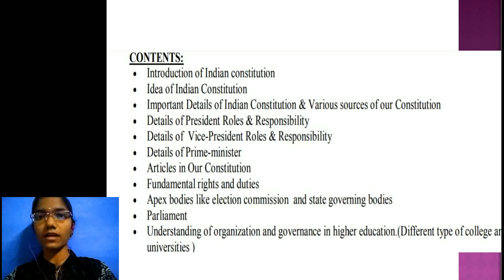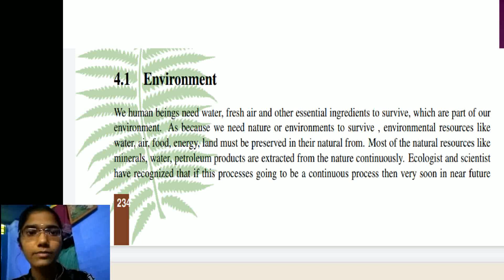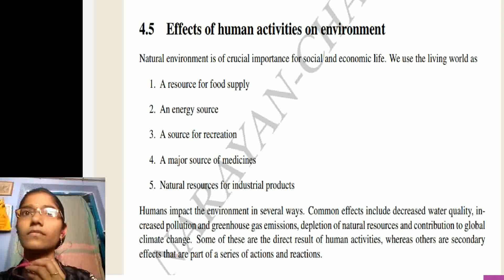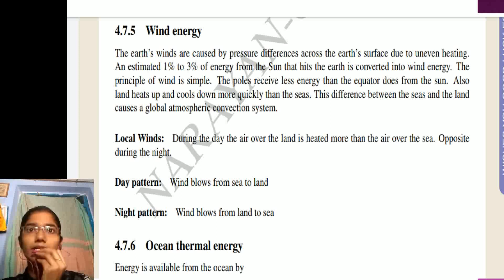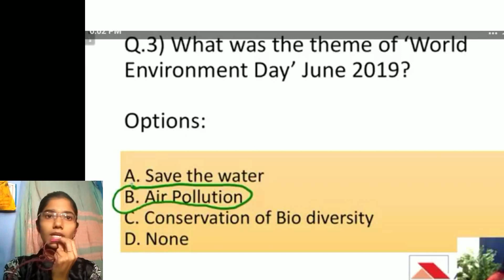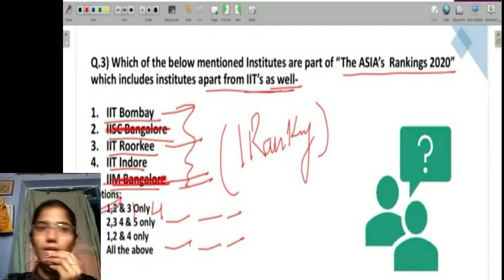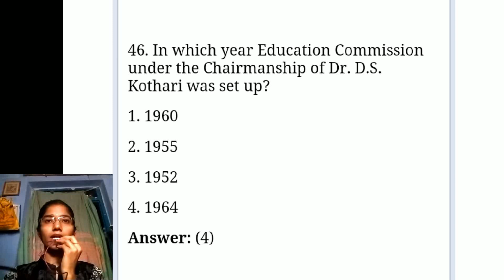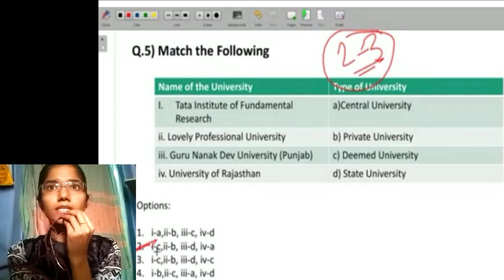Day 5 : People and environment, Higher education ,P.Amuthalakshmi.,NET,JRF.,